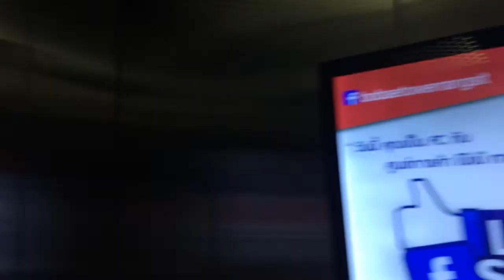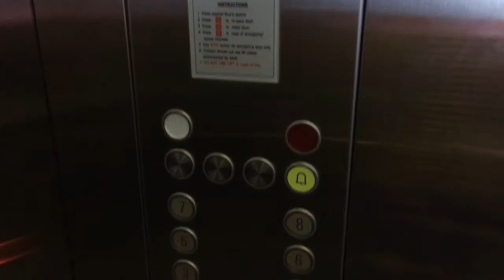Bobae Tower Rangsit Pathum Thani ** Schindler Traction Elevator [East]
My Fanpage

This is the elevator in Bobae Tower Rangsit, It's nearly to Toilet. On 8th floor is an empty floor. Luckily to see the elevators on west bank with Handicapped panel in this elevator. Enjoy and comment!

Building name: Bobae Tower Rangsit
Area: Rangsit, Pathum Thani
Capacity: 15 Persons / 1000 Kg.
Taken date: March 28, 2017